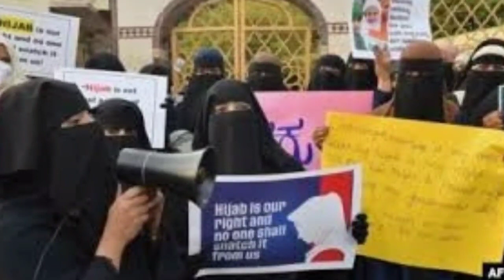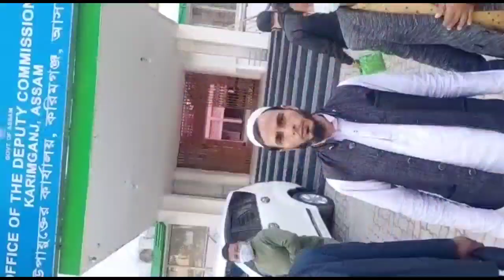হিজাব নিয়ে উত্তাল🔥বন্ধ স্কুল কলেজ🔥300 পার🔥পাকড়াও করল পুলিশ 🔥জেলহাজতে প্রেরণ🔥Bangla News